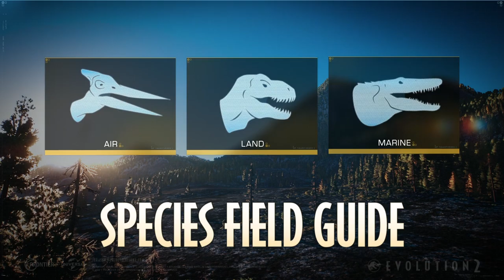Tyrannosaurus Rex Species Field Guide + Analyse! - Jurassic World Evolution 2